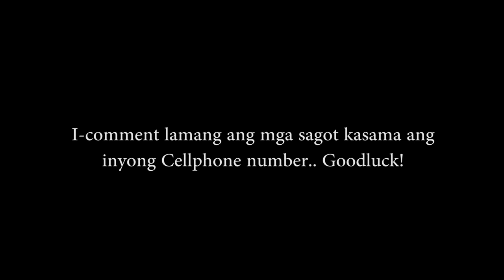SAGOT KO PAMASAHE NYO! - JAYTV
LIBRENG PAMASAHE
FEEDING THE HOMELESS
HOMELESS
LIBRE
KATAGUMPAY
JAYTV
ROADTO20KSUBSCRIBERS